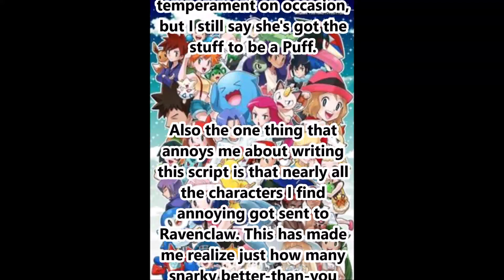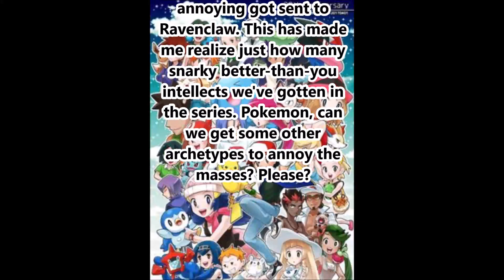The Pokemon Anime | Which Hogwarts House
If the cast of the Pokemon Series enrolled in the Hogwarts School of Witchcraft and Wizardry, where would each character be sorted?